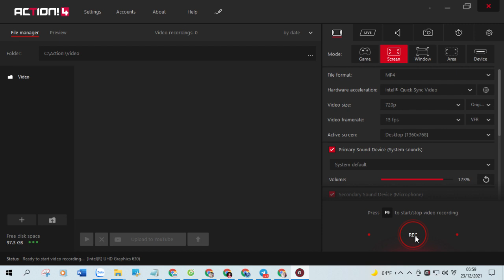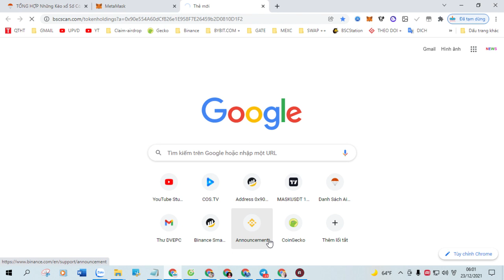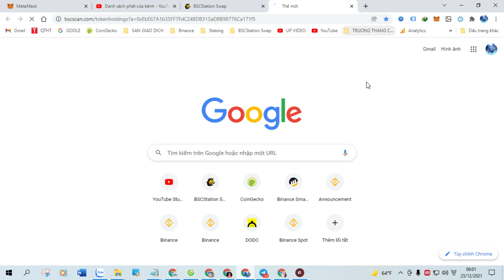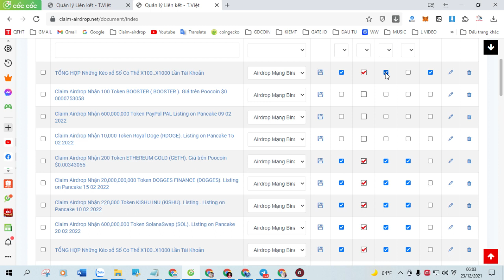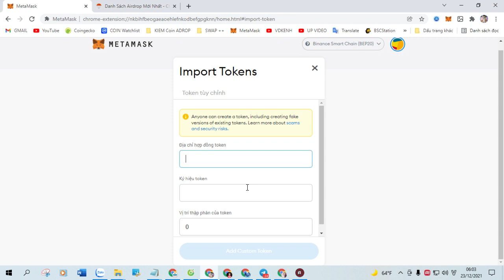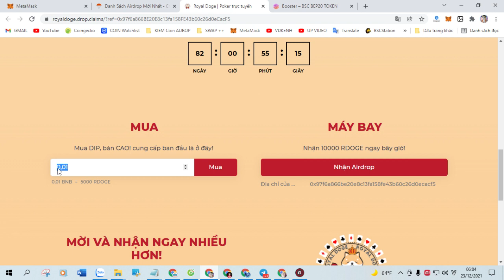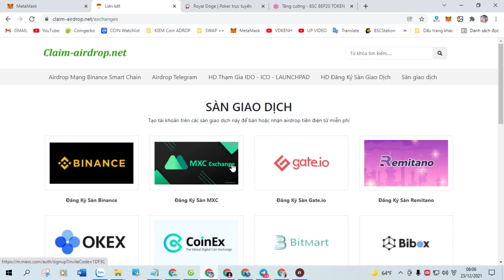Claim Airdrop Nhận 20,000,000 Token METASHIBA (MSHIB) . Listing Pancakeswap 03 02 2022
Claim Airdrop Nhận 20,000,000 Token METASHIBA (MSHIB)  New Airdrop Claim. Listing Pancakeswap 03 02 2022

+ Bước 1: Sao chép Contract :  0xea925b3a354462c04f6a24de519f68baed82527d

+ Bước 2: Truy Cập Web Tại Đây Click ( Claim Airdrop ) Nhận Token